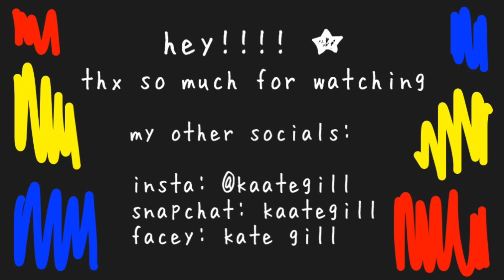The One That Got Away - Katy Perry (Cover) by Kate Gill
a cover of the one that got away by katy perry (-:

soz about the fly that is present for like half the video lol /: